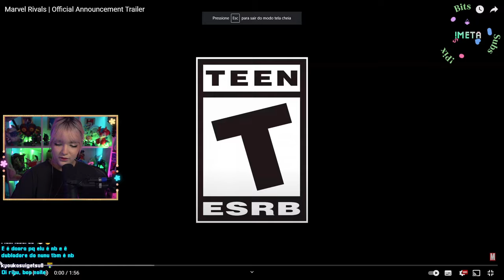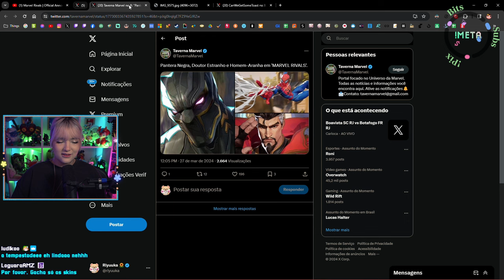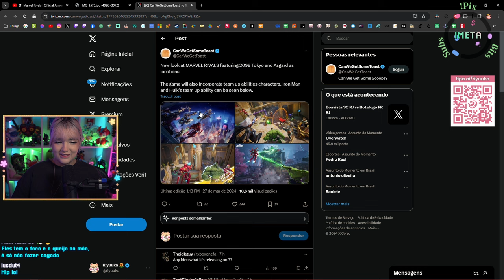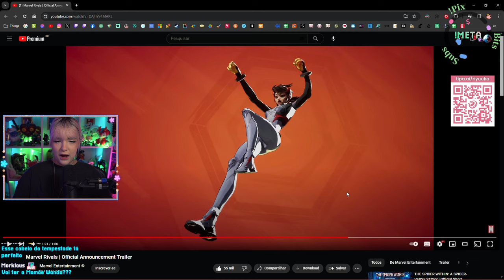Riyuuka reagindo Marvel Rivals | Official Announcement Trailer #1